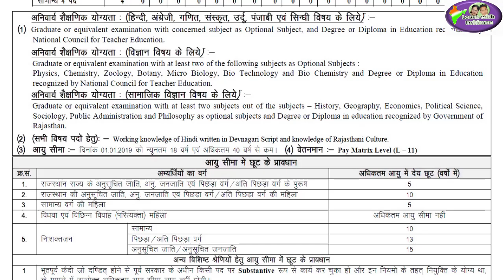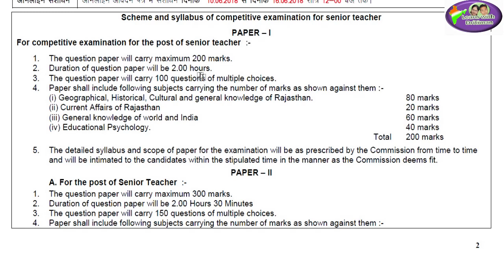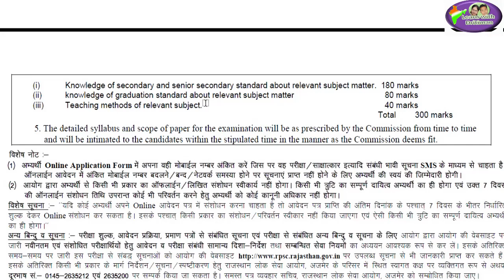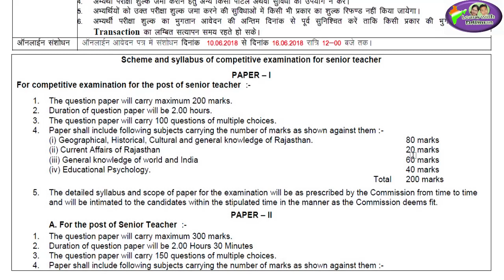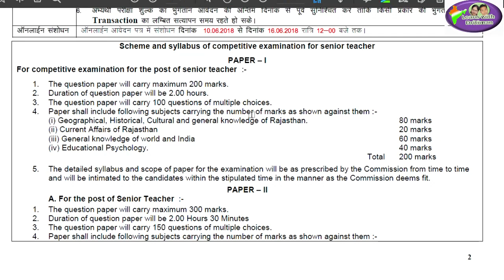RPSC 2nd grade bharti / vacancy/ eligibility/ age/complete discussion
2nd grad news / After reet/ 2nd grade/ 1st grade/ एकदम सटीक तैयारी
2nd grade